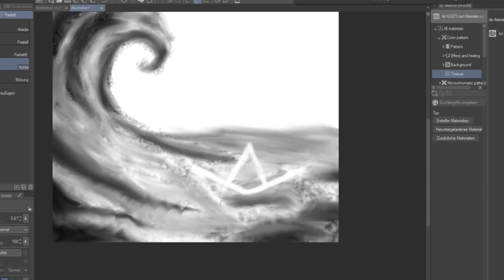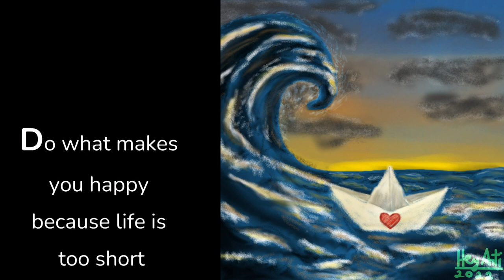Art challenge wave ship heart | Clip studio paint | speedpaint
This was a art challenge  which I participated. Paint wave ship and heart.

Das ist eine art challenge gewesen bei der ich mitgemacht habe. Male Welle Schiff und Herz.